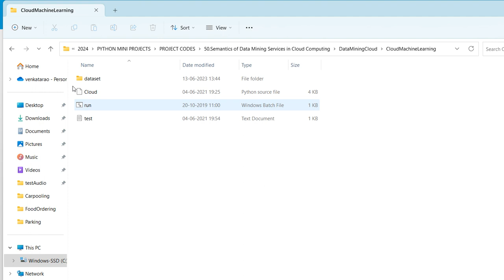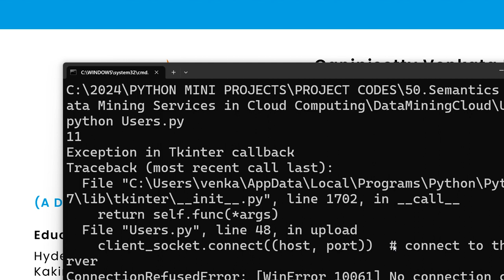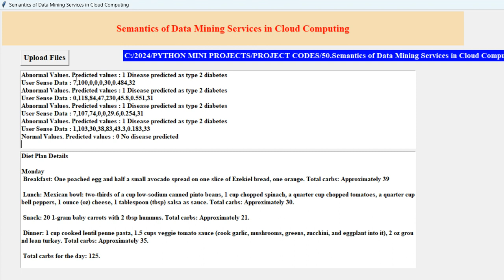Semantics of Data Mining Services in Cloud Computing || python || Machine Learning || Venkat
CONTACT:VENKAT PROJECTS
NAME: VENKATARAO GANIPISETTY
About Project:
In this paper author is describing about various cloud services which can be used to access Machine Learning algorithms and in this paper author is composing services from various cloud such as Amazon, Google Cloud, Microsoft and others. This services allows us to deploy our machine learning algorithms in their cloud and then expose service access URL and by using that service URL we can access those machine learning algorithms.
In traditional applications we need to purchase all hardware and software in order to run or build any application but this cloud services provides those hardware and software resources virtually and we not require to purchase any such hardware or software requirement and by just paying some amount (pay as much you use) to cloud providers we can deploy our application on their cloud and then our customers can access application from that cloud.
This cloud services are using by almost all fields such as health care system to store their patient records in cloud, Banking system and online social media applications. Due to this growing popularity all cloud peoples are providing services to deploy machine learning algorithms which can be used to analyse data and then predict class label from new records.
All cloud services may provide different composition services to deploy and access machine learning algorithms and this different services may confuse users from getting proper cloud. So in this paper author is giving some functions using which we can call services form various cloud. Author has introduce some functions such as Publish services, input values to machine learning algorithm, output values from machine learning algorithms and getting machine learning performance metrics such as accuracy. This cloud services allow us to access some free services also.
Based on security, authentication and pricing application can choose best cloud services to deploy and access machine learning algorithms.
In this paper author has used Amazon, Google cloud services which are free to deploy and run machine learning algorithms so I designed my own dummy cloud which get trained random forest machine learning algorithm on diabetes dataset. After training random forest algorithm we can publish this services by start cloud server.
Any user from same or different system can upload test data from ‘User’ application and then this user application will connect to cloud machine learning service and then send input dataset to cloud and cloud will predict disease from test dataset.
To implement this project we have designed following modules
1) Cloud: this module will upload diabetes dataset and then train random forest algorithms and then publish cloud service. This service will accept input from user and then apply random forest to predict disease from test data.
2) User: this application will upload test data and then connect to cloud services and then send test data to cloud and cloud service will predict disease from test data.